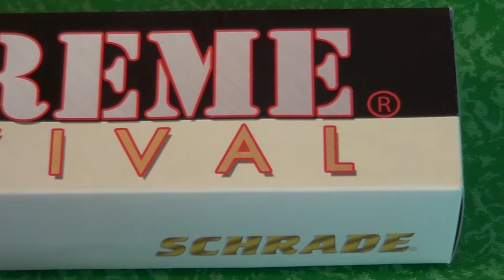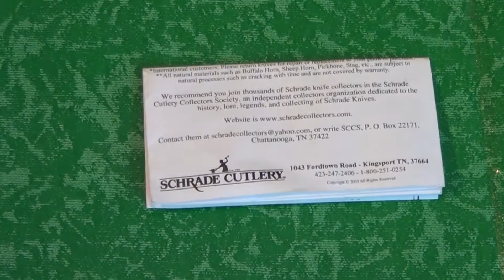Schrade Outdoormesser Extrem Survival H177317 - [Full-HD] Nahaufnahme / Close Up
Anbei die Artikelbechreibung:

Das schwere Survial-Messer ist aus einem Stück nicht-rostfreiem Carbonstahl 1095 gefertigt. Die Materialstärke beträgt durchgehend bis auf wenige Zentimeter vor der Klingenspitze beachtliche 6 mm. Eine Teflonbeschichtung schützt den Carbonstahl vor schädlichen Einflüssen. Fingermulden und gut konturierte Kraton-Griffschalen sorgen für eine angenehme und sichere Handlage. Zum Tragen des Messers steht eine Nylonscheide mit Gürtelschlaufe zur Verfügung. Die Scheide Scheide verfügt über eine abnehmbare Vortasche, die auch anderweitig getragen werden kann.

Länge geöffnet    32,7 cm